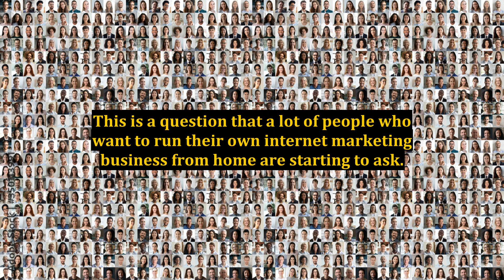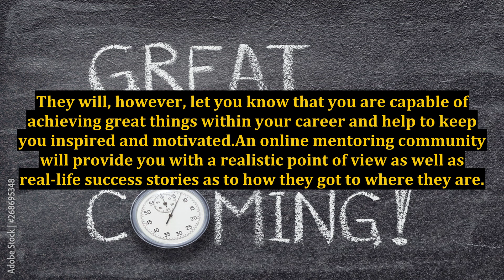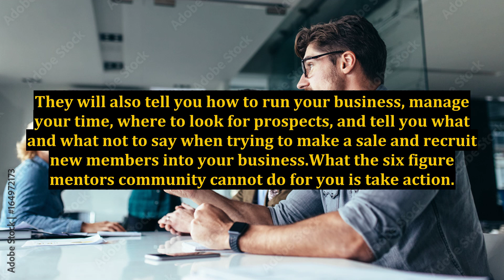The Six Figures Mentor Community and a Successful Internet Marketer